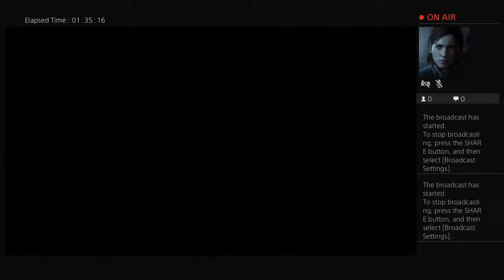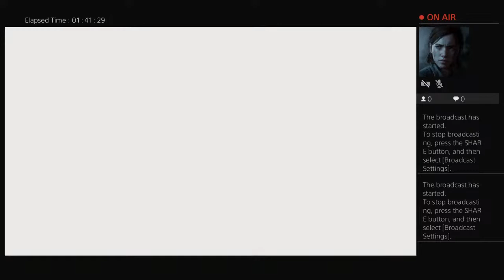Days Gone New Playthrough